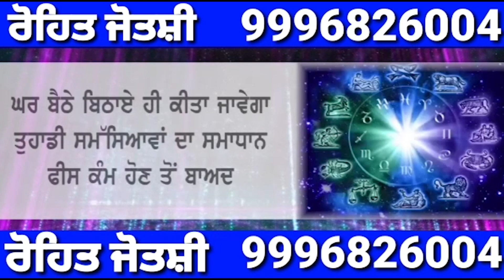Manpreet Manna Arrested | ਗੈਂਗਸਟਰ ਕੁਲਵੀਰ ਨਰੂਆਣਾ ਦਾ ਕਤਲ ਕਰਨ ਵਾਲਾ ਗੰਨਮੈਨ ਮੰਨਾ ਗ੍ਰਿਫਤਾਰ